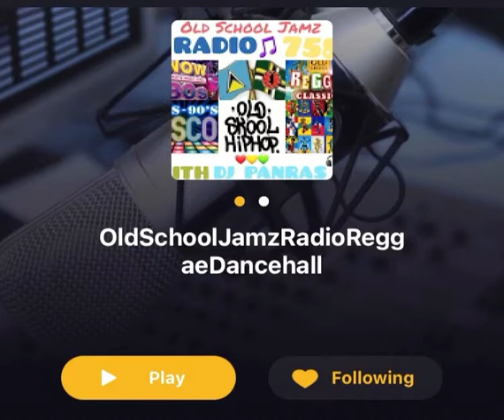Stream My Different Radio Stations For Free 🎉